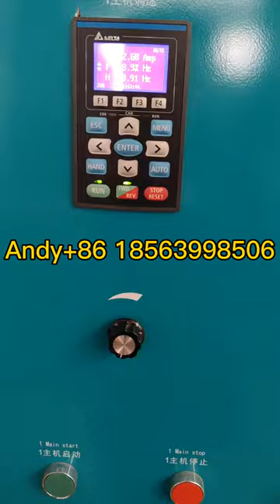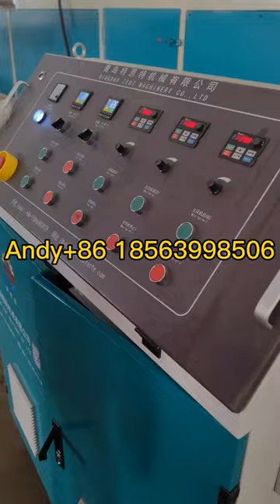Pvc coil cushion magi door curly mop mat making machine for sale